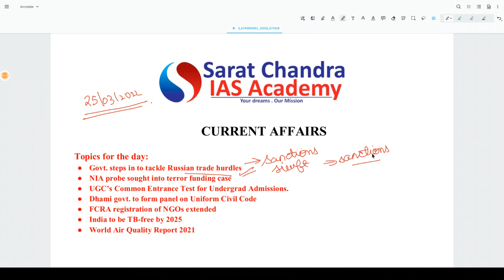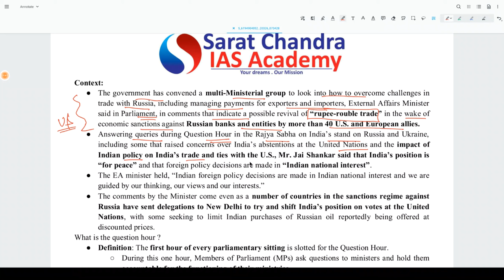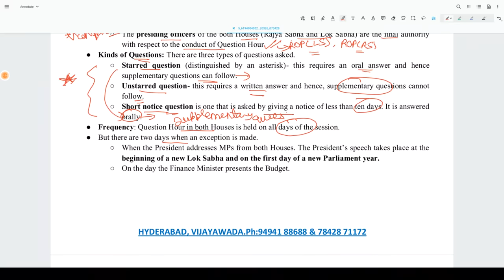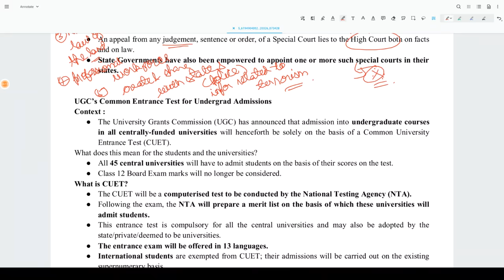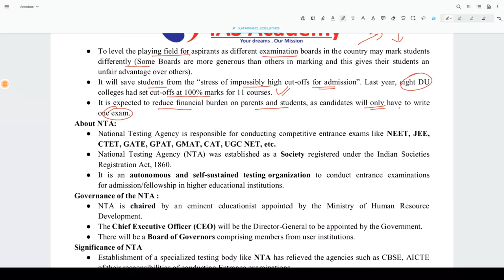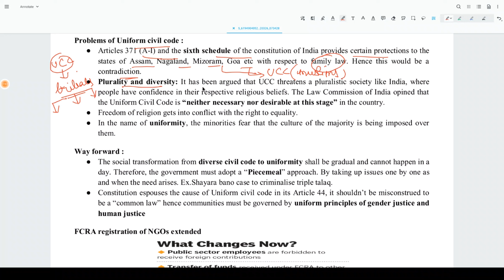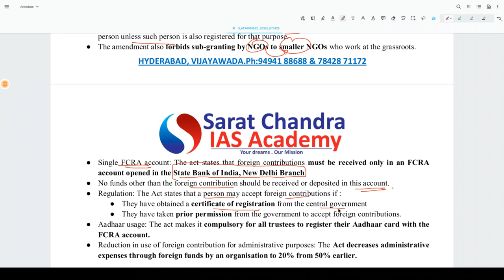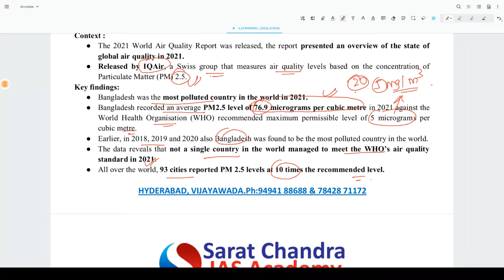Reboot || Daily Current Affairs for UPSC CSE || Sarat Chandra IAS Academy || 25th March 2022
25th March 2022 Current Affairs, the topics discussed are
Topics for the day:
1.Govt. steps in to tackle Russian trade hurdles
2.NIA probe sought into terror funding case
3.UGC’s Common Entrance Test for Undergrad Admissions.
4.Dhami govt. to form panel on Uniform Civil Code
5.FCRA registration of NGOs extended
6.India to be TB-free by 2025
6.World Air Quality Report 2021

1) UPSC Civil Services Coaching ( We are the best top rated IAS Academy in Hyderabad and Vijayawada, Andhra Pradesh by Times of India Excellence award)
2) UPSC CSE  Prelims Cum Mains Coaching in Classroom (Hyderabad, Vijayawada) and Online by expert faculty and IAS, IPS, IFS, IRS officers and Rankers
3) Prelims Crash course
4) CSAT Course
5) Prelims and Mains Test series (Online and offline) with evaluation and feedback on same day by expert faculty
6) Degree with IAS (BA and BSc plus UPSC Coaching)
7) Inter with IAS (Sarat Chandra Junior College provides intermediate plus UPSC Coaching with HEC, MEC, CEC along with CLAT, IIT HSEE, IPMAT)